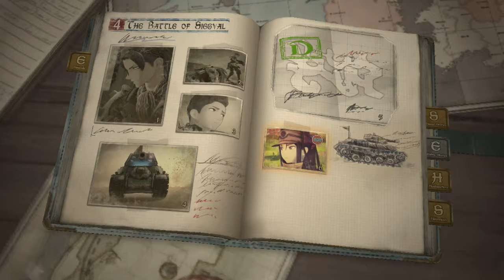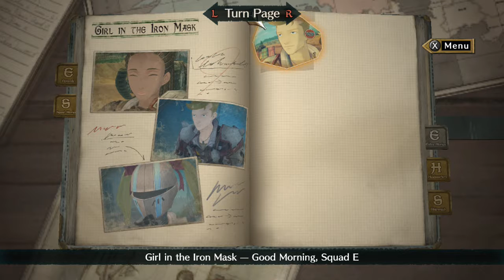Valkyria Chronicles 4 MATURE Let's Play [English] - Part 26 --- Ferrier's Thing (Switch)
I finish the map, finally, and come out with a D ranking, which I found to be garbage.  We then get another Squad Story with Ferrier, the young woman wearing a helmet I've never used before, as the main focus.  At least I get my Jean along with my beloved Karen, oh, and Stanley is in this too.  Sega owns the rights, not me.